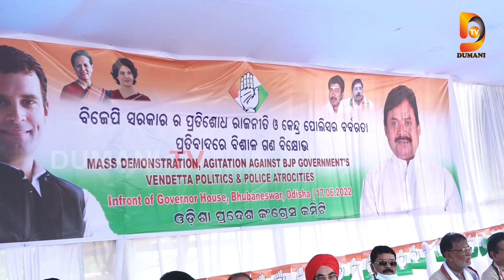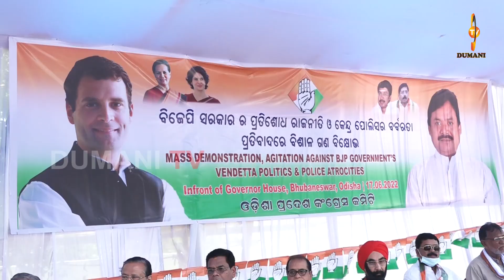କେତେ ବଡ ବଡ ନେତା ଚାଲି ଗଲେଣି ପୃଥିବୀରୁ | ଭାଇ ଭାଇ ଭିତରେ ଭାଇଚାରା କରି ଆଗକୁ ନିଅ || Dumani Tv